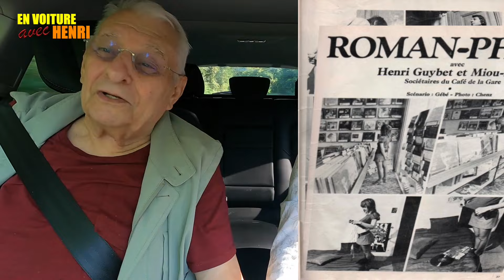MIOU-MIOU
MIOU-MIOU  EN VOITURE AVEC HENRI

Henri raconte ses débuts avec Miou Miou au café de la Gare et au cinéma

Réalisation @christopheguybet4395
Montage @AVJRGOGO

Musique @ultramoderne4905